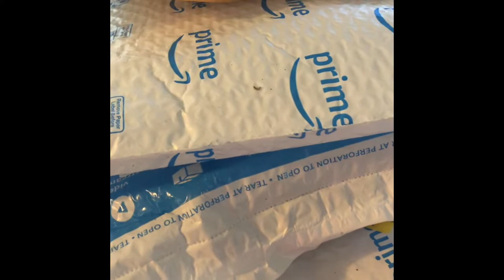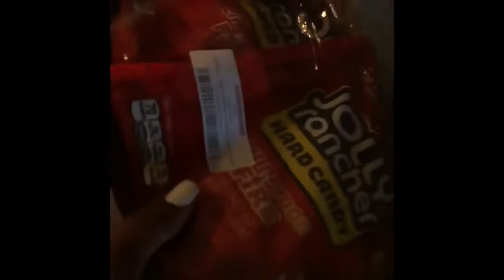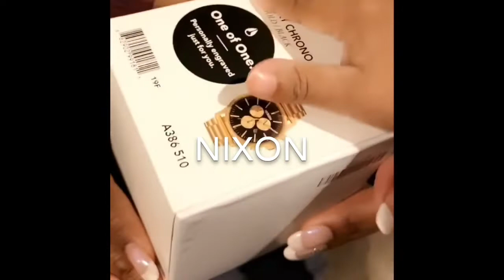Unboxing Amazon Prime and More!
Unboxing- Amazon Prime, Kids Footlocker, Finish line, Nixon, Apple, Shoe Palace, and AT&T